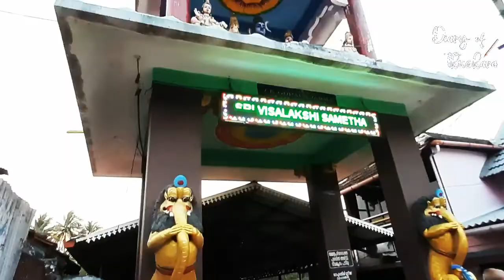കൽപാത്തി അഗ്രഹാരത്തിലൂടെ .. | A journey to Kalpathy Agraharam | Heritage Village Kalpathy Palakkad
കഥ പറയുന്ന കൽപാത്തി അഗ്രഹാരത്തിലൂടെ ഒരു യാത്ര..
പാലക്കാട് നഗരത്തിൽ നിന്നും ഏതാണ്ട് 3 കി .മി ദൂരമാണ് കൽപാത്തിയിലേക്ക് . കൽപാത്തി പുഴക്കരയിലാണ് തമിഴ് ബ്രാഹ്‌മിണരുടെ ഈ തെരുവ്. ദക്ഷിണ കാശി എന്നും തെക്കൻ വാരാണസി എന്നുമൊക്കെ കൽപാത്തി അറിയപ്പെടുന്നു. കല്പാത്തി രഥോത്സവം വിശ്വപ്രസിദ്ധമാണ്.. കൽപാത്തിയിലെ കുറച്ചു കാഴ്ചകൾ കാണാം.
An agraharam (Brahmin Street) welcomes you to similar-looking houses lining both sides of a road that leads to a temple, all following the traditional style of architecture. The Kalpathy Agraharam in Palakkad is one such place situated on the banks of River Kalpathy. The settlers here mainly belong to the Brahmin community, who fled from Thanjavur in Tamil Nadu during the 1790s fearing attack by Tipu Sultan. It is said that they were on their way to Kozhikode when en route the Raja of Palakkad provided them with a settlement at Kalpathy. The Brahmins set up an agraharam which is, today, a combination of four agraharams " Chathapuram, Govindarajapuram, Old Kalpathy and New Kalpathy.
There is a Siva temple here that resembles the famous Kasi Viswanatha Swamy temple of Benares. The flagstaff of the Kalpathy temple is known for its sheer size. Kalpathy is also famous for the very popular Kalpathy Ratholsavam, or chariot festival, that is held in November. All the temples in the vicinity take part in the chariot festival.